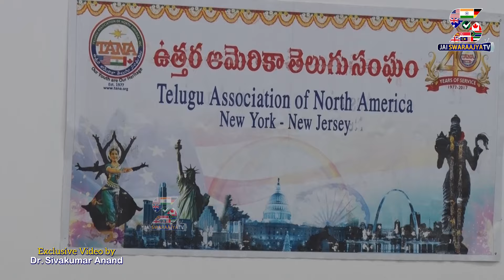Bharatheeyam Satyavani Meet & Greet | TANA | New Jersey | USA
యూబ్లడ్, తానా ఆధ్వర్యంలో వైభవంగా జరిగిన సత్యవాణి మీట్ అండ్ గ్రీట్.. పాల్గొన్న డా.జై , కృష్ణమూర్తి గారు